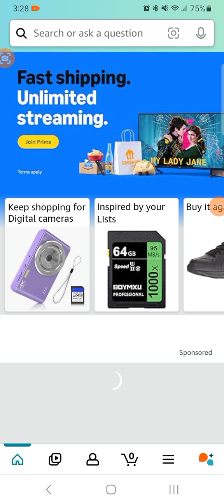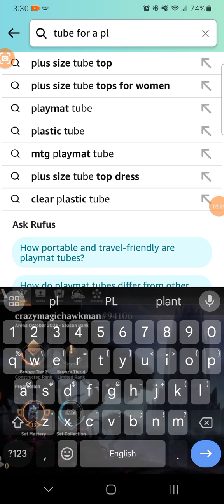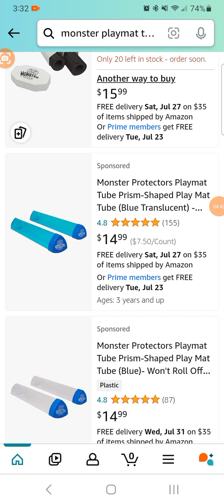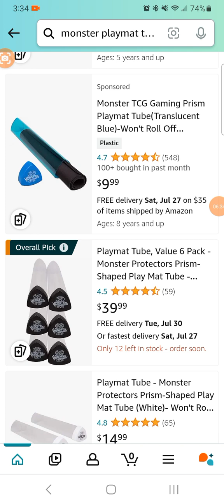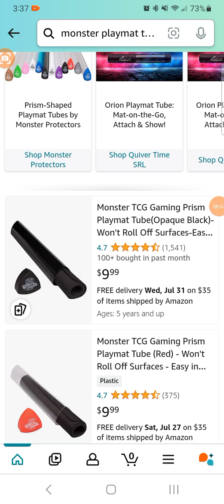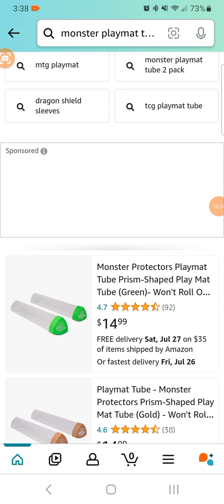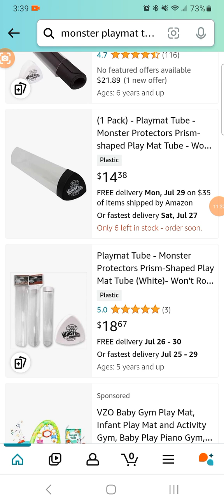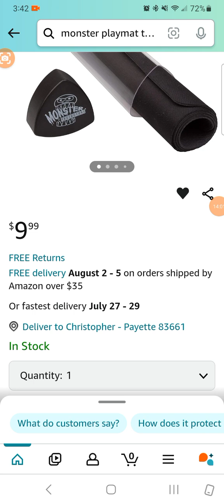I was looking for a gift idea for my friend my lady friend